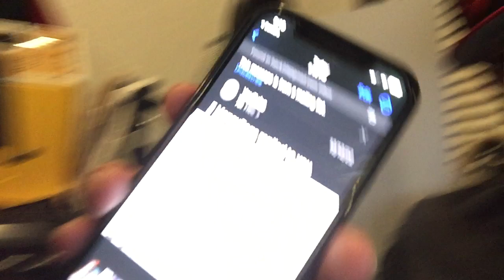E Money Bags Son Hits Up My Comments Why Idk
So “Allegedly” a person claiming to be e money bags son hit up my comments being very disrespectful meanwhile I don’t know this person from a hole in a wall… I never even knew e money bags had a son check out the video I read the comments that this person had to say live and I respond with my opinions !